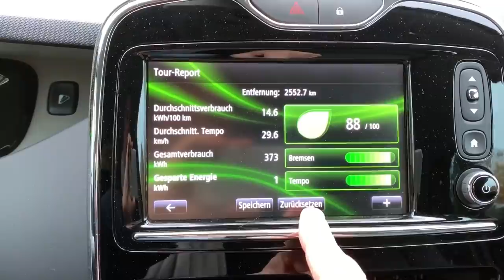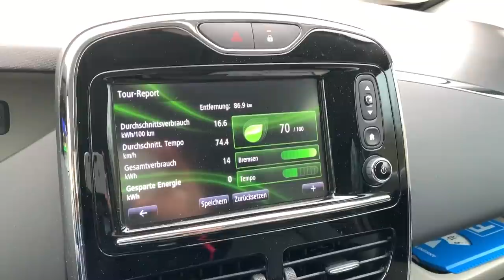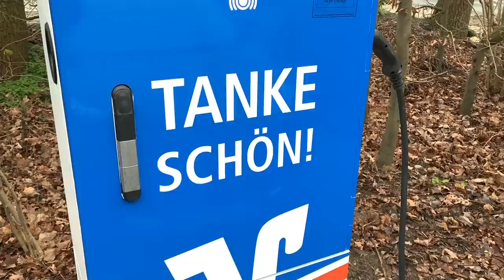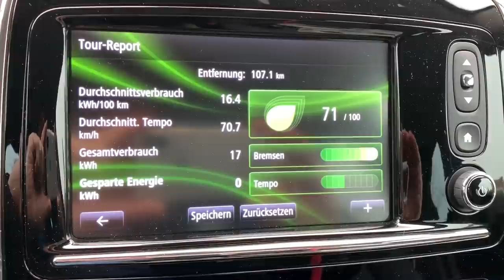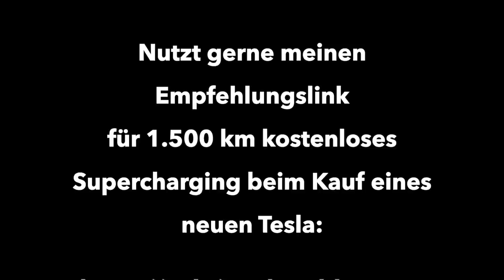Wie weit kommt die Renault ZOE im Winter - Reichweitentest mit dem 22kwh Akku auf der Autobahn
Wie weit komme ich im Winter mit der Renault ZOE und dem 22 kwh Akku? Ich mache den Autobahn-Reichweitentest und versuche mit extrem sparsamer Fahrweise - oder Rumökologisieren, wie manche es bezeichnen - mit meiner Renault ZOE bei geringem Stromverbrauch möglichst weit zu kommen.

An einem Sonntag bei 1 Grad Außentemperatur begab ich mich auf die Autobahn von Bremen nach Bremerhaven und fuhr nonstopp hin und zurück etwa 130 km mit einem Tempo zwischen 90 und 95 kmh. Der Stromverbrauch war dadurch relativ niedrig. Aber reichte die Reichweite der ZOE für die Tour? Das Ergebnis könnt ihr in diesem unterhaltsamen Video sehen.